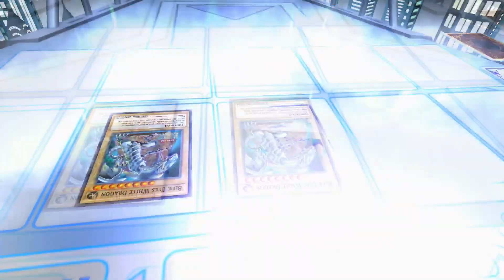Yu Gi Oh Legacy Of The DUelist Part 8 Im An Idiot No Commentary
Welp I guess My Mic wasnt Recording Or something